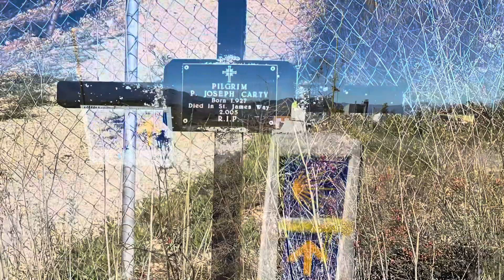27. Camino de Santiago (French Way), Day 32, Molinaseca to Ponferrada